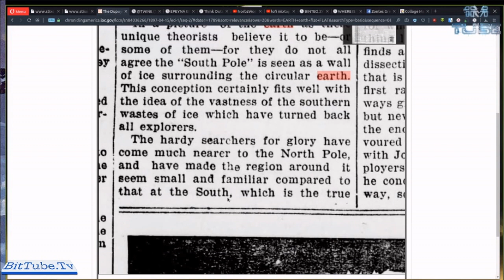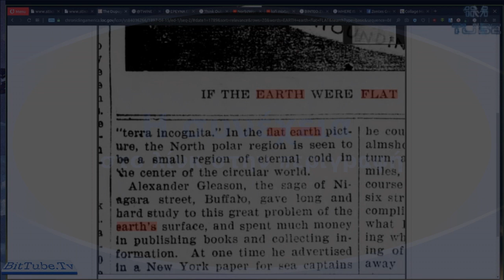ΜΙΑ ΑΝΑΔΡΟΜΗ ΣΤΟ ΠΑΡΕΛΘΟΝ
είναι οι  παρακάτω:
BitTube:
Think Outside The Globe

Official Flat Earth Music:
Wiriamu Firippu